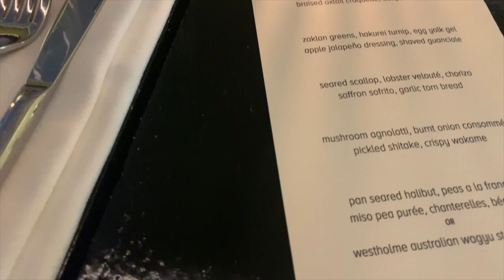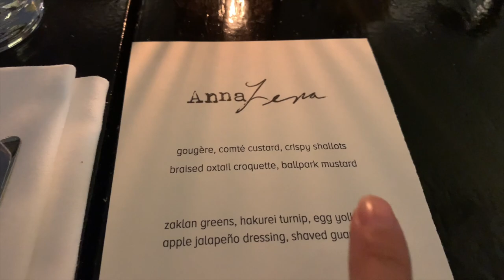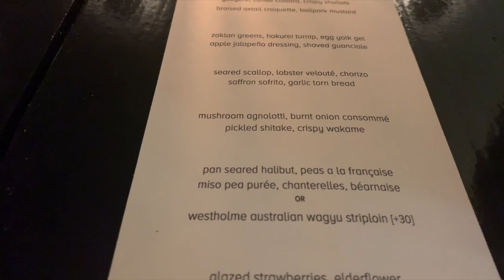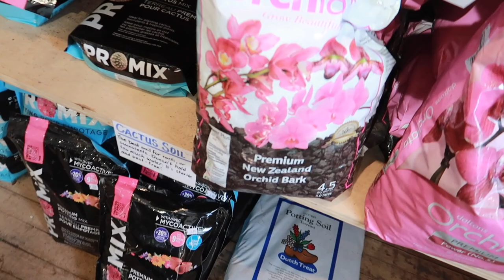VLOG | horseback riding, strawberry picking, making matcha latte, eating all day long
Long time no see! Watch me horseback riding in BC afterwards we head to a nearby farm to pick fresh strawberries! Celebrating one of my bff's big birthday at AnnaLena. And of course content full of me eating lots of yummy food ^^ My bff makes me a strawberry matcha latte!

For more recent content I've been making short vlogs on TikTok!